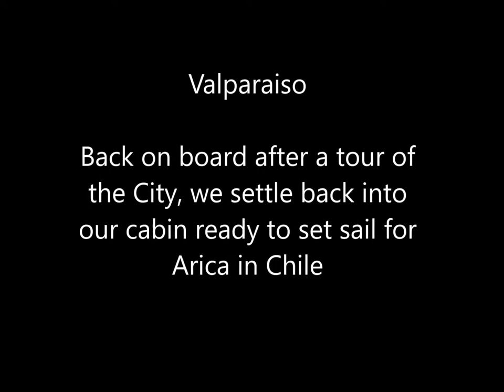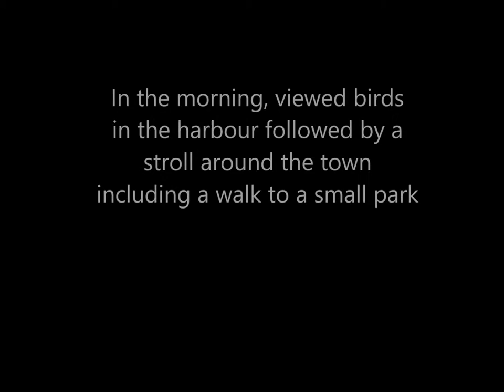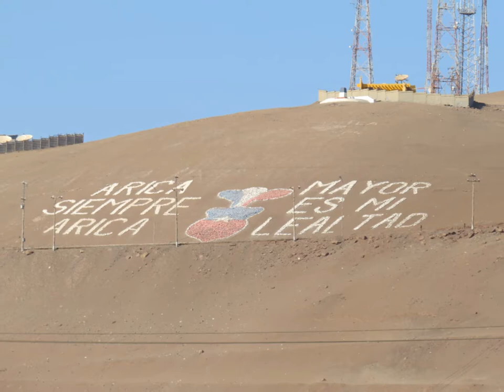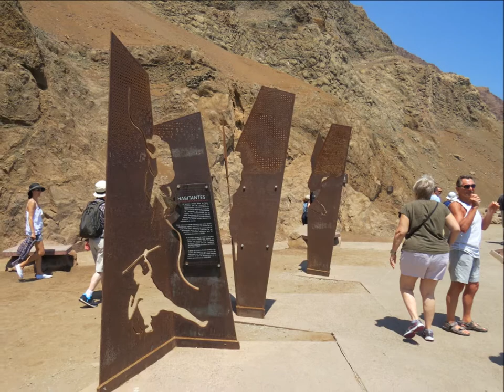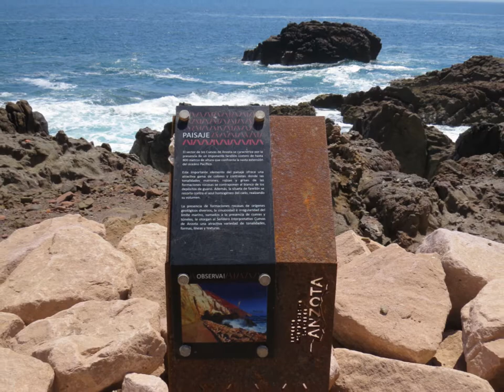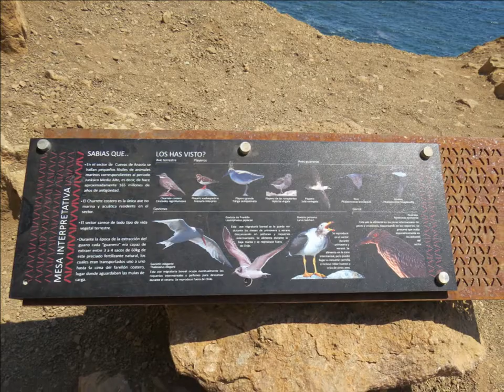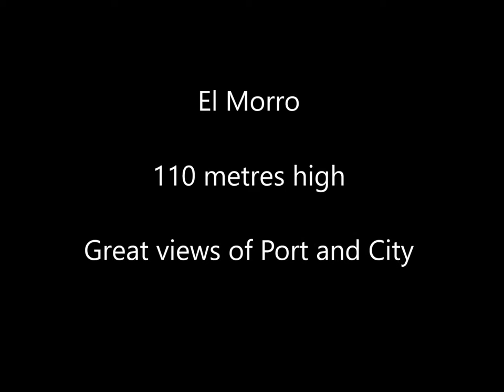Birding South America (from a Celebrity Infinity cruise) 2017 - part 5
Birds seen on a 'Celebrity Infinity' cruise. This is number 5 in a series of eight short videos. Covers from Valparaiso to Arica, Chile.